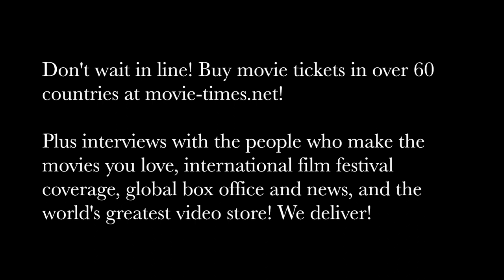Sergio Peris-Mencheta - RAMBO: LAST BLOOD